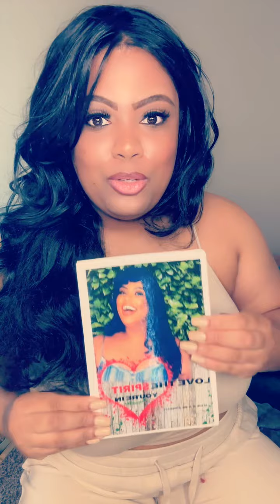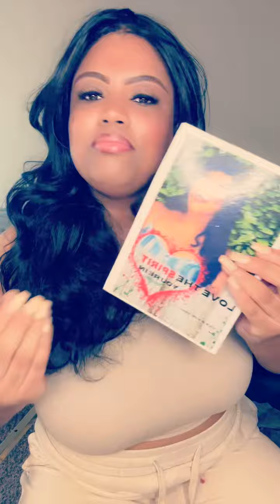MY BOOK LOVE THE SPIRIT YOU’RE IN IS AVAILABLE FOR PURCHASE ❤️